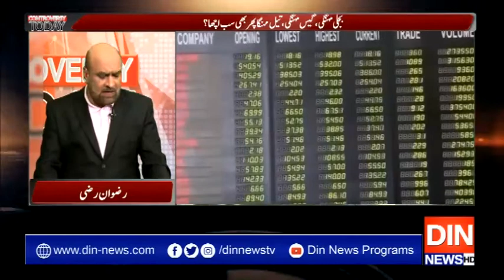Controversy Today | 17 June 2019 | Din News